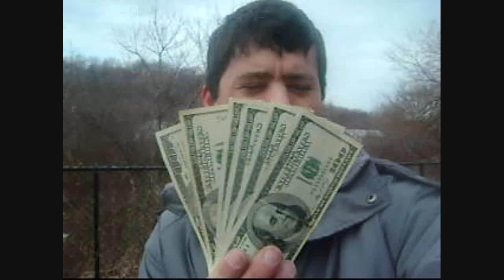SIX HUNDRED DOLLARS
JASON SIX HUNDRED DOLLARS